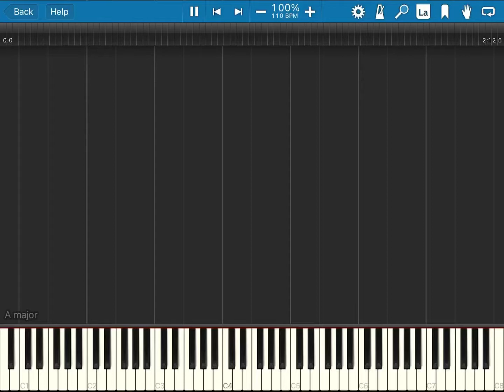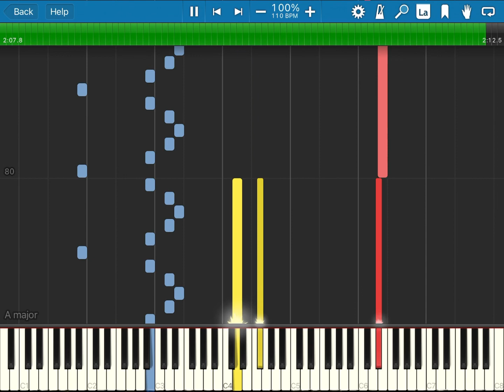Abyssal Lapse Synthesia